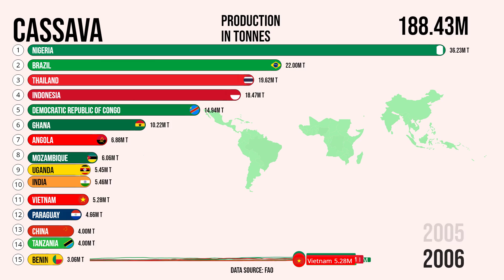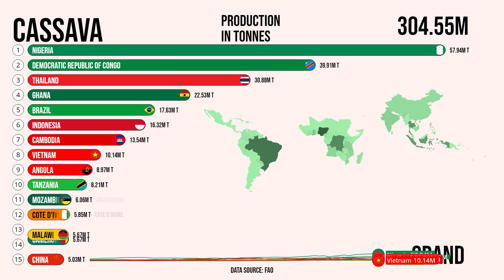🎬 Largest Cassava Producers.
Nigeria is the largest producer of cassava globally, with its vast agricultural landscape and favorable growing conditions facilitating widespread cultivation of this versatile crop. Cassava holds significant cultural and economic importance in Nigeria, serving as a staple food for millions and a vital source of income for farmers. The country's robust cassava sector not only meets domestic demand but also contributes substantially to international markets, making Nigeria the leading cassava producer worldwide.

1️⃣ "Largest Armies in the World": Ever wondered which countries boast the most formidable military forces? Discover the rankings and learn about the incredible capabilities of these armed forces.

2️⃣ "Largest Oil Reserves": Oil is a crucial global resource, but which countries hold the largest reserves? Explore the top contenders and understand the geopolitical significance of these oil-rich nations.

3️⃣ "Largest Electricity Generation": Electricity powers our modern world, but which countries generate the most of it? Dive into the top performers and learn about their diverse energy sources and innovative technologies. Tune in

4️⃣ "European Population": Europe is home to diverse cultures and societies, but do you know which countries have the largest populations? Explore the demographics of Europe and uncover interesting insights about its people.

5️⃣ "World Population": Curious about the global population trends? Delve into the demographics of our planet and discover which regions are experiencing rapid growth. Watch now: World Population

Oil reserves refer to the amount of crude oil that can be technically and economically extracted from known reservoirs using existing technology under current economic conditions. These reserves are typically estimated by geologists and engineers through various methods, including seismic surveys, well drilling, and reservoir modeling.

Oil reserves are categorized into different types based on their accessibility and certainty of extraction:

1. **Proven reserves**: These are oil reserves that can be extracted with a high degree of certainty using existing technology and under current economic conditions. They are often located in known oil fields and have been confirmed through exploration and drilling.

2. **Probable reserves**: These reserves are less certain than proven reserves but are still likely to be extracted with existing technology and under favorable economic conditions. They may require further exploration and appraisal to confirm their commercial viability.

3. **Possible reserves**: These reserves have a lower degree of certainty compared to proven and probable reserves. They represent oil that may be technically recoverable but is less likely to be extracted under current economic conditions or technological constraints.

Oil reserves play a crucial role in energy planning, investment decisions, and geopolitical dynamics as they determine a country's potential for oil production and export. Estimates of oil reserves are regularly updated as new discoveries are made, technology advances, and extraction techniques improve.